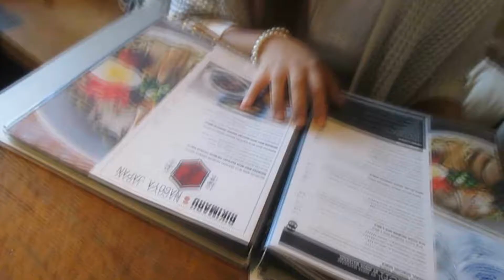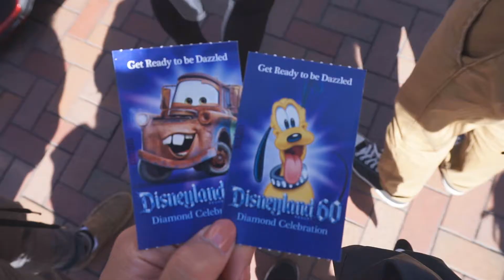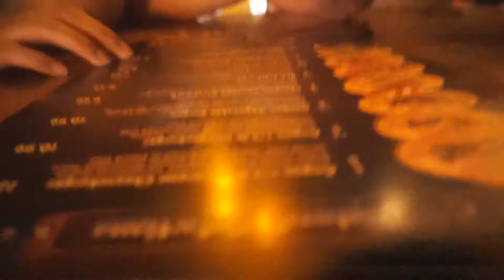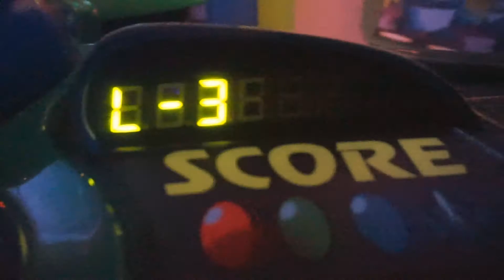Scared Of Rollercoasters | DISNEYLAND TRIP | verrievlog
We hope you guys enjoy this new vlog! This was our first time at Disneyland. It's been awhile and we had a blast going with our good friends. What's your favorite thing about Disneyland? We appreciate each and every one of you. xoxo